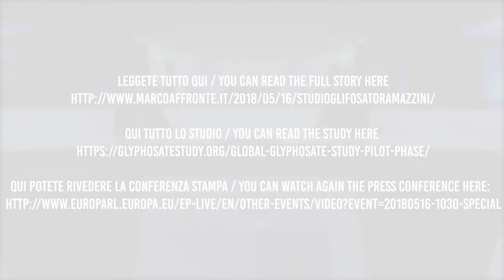GLOBAL GLYPHOSATE STUDY PILOT PHASE